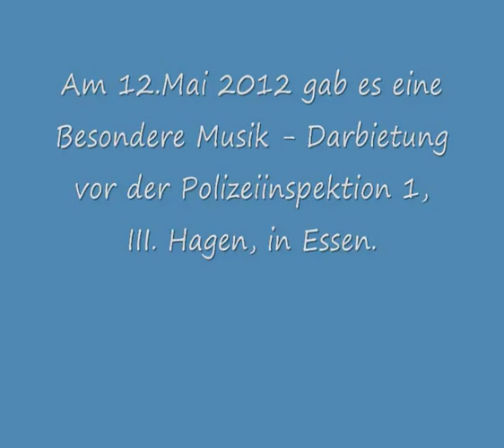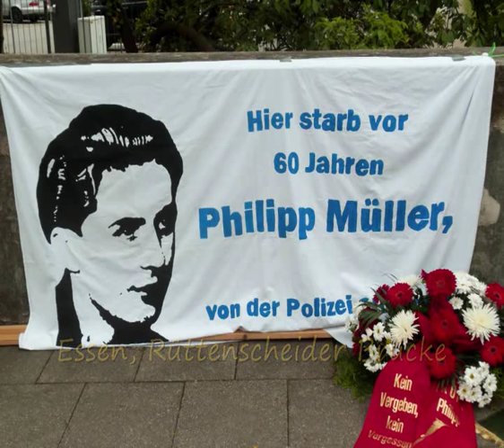Ortsbesichtigung: Polizeiinspektion 1, in Essen, Musikeinlage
Lied 0:36 min.
Nach der Kundgebung in Essen am 12.Mai 2012, zur Erinnerung des ersten Politischen Toten nach 1945. Philipp Müller wurde von hinten von einer Polizeikugel getroffen.

Ab 0:36 Musick Einlage !!!

Nach der Kundgebung wurden kurzzeitig Teilnehmer der FDJ Festgehalten von der Polizei (Personalienfeststellung),  eine wurde mit zur Polizeiinspektion 1 mitgenommen.  So konnten sich die Beschäftigten einer besonderen Musikeinlage Erfreuen.

Wir wollen Frieden
Wir wollen Frieden und werden uns rüsten
Nieder mit allen deutschen Revanchisten.
Schon reicht dieses Deutschland wieder bis Polen
Sie woll`n sich nach der DDR mehr Länder holen

      Im Osten und Westen
      Alle zugleich
      Wir kämpfen gegen das großdeutsche Reich

Last uns gemeinsam den Weg versperren
Der Deutschen Bank und den Wirtschaftsmächten.
Fort mit den deutschen Großmachtstrategen.
Wir alle stell`n uns ihrem Kriegskurs entgegen.

Wir wollen nicht andere Völker bedrohen.
Frieden und Freundschaft wo immer sie wohnen.
Last uns gemeinsam den Kampf beginnen
Und diesmal vor dem Krieg die Kriegstreiber bezwingen.